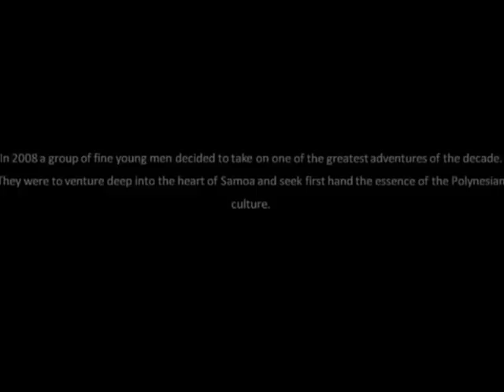Samoa and the Exotic Coconut Crabs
A Samoan Cultural Experience in 2008 by 8 young fit Lads from Auckland Grammar School. A big thanks to Tala Elise and Sam Sililoto & the others who made the trip happen.
Talofa Lava... Bring on the big Wave! Yewwww

\m/ peace